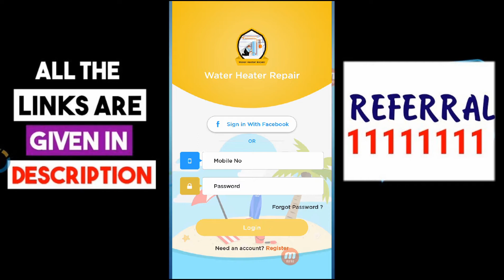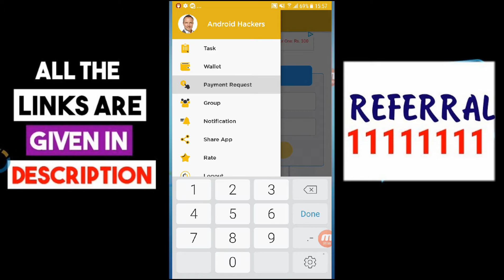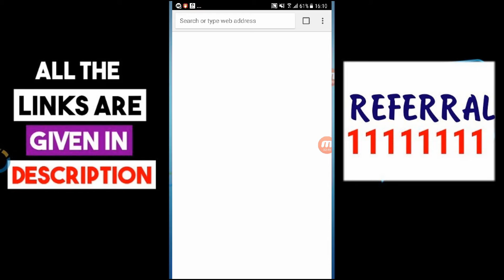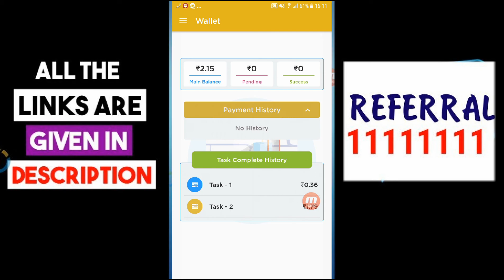New app to earn paytm cash !! Unique and genuine app !! Refer and earn by android hackers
11111111